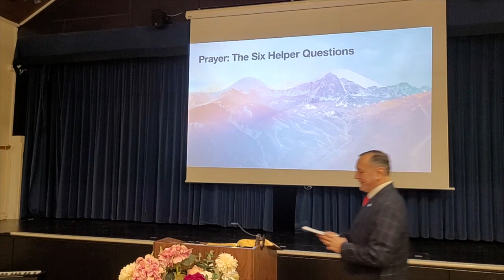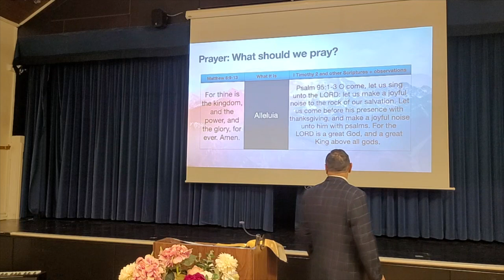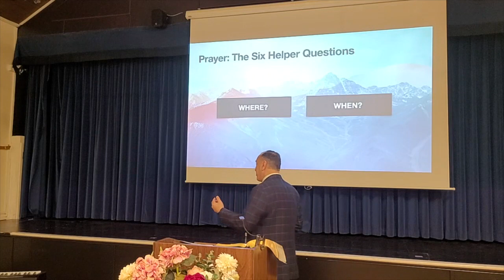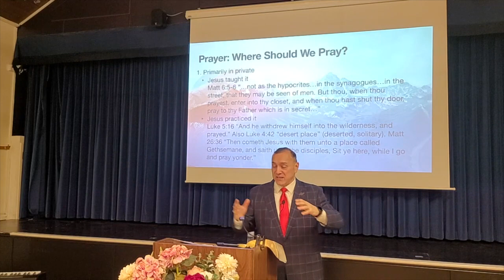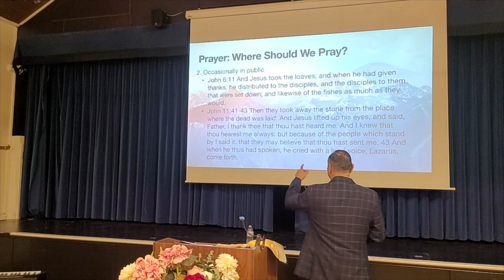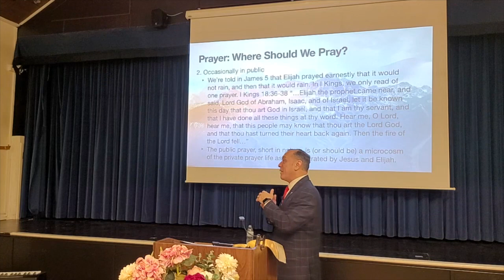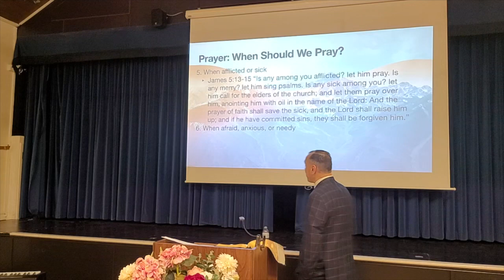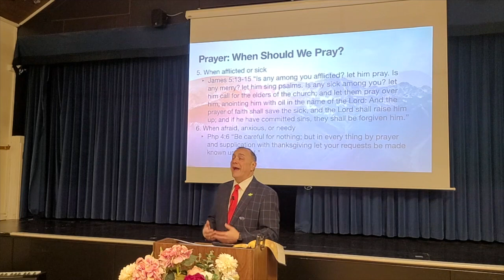The When and Where of Prayer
We continue our series on prayer this week, dealing with questions 3 and 4 about prayer. Where is the right place for prayer? When is the right time to pray? How often should we pray, and under what circumstances?